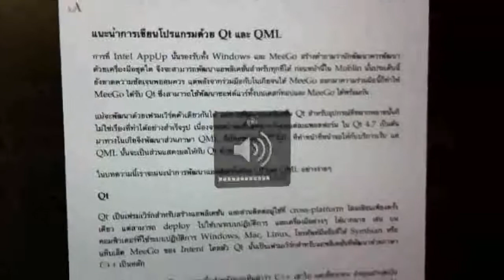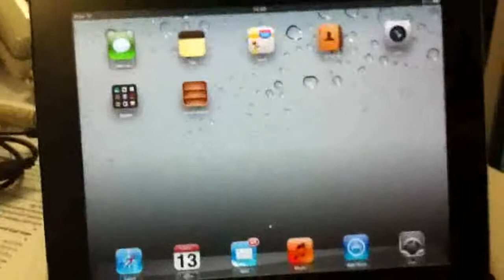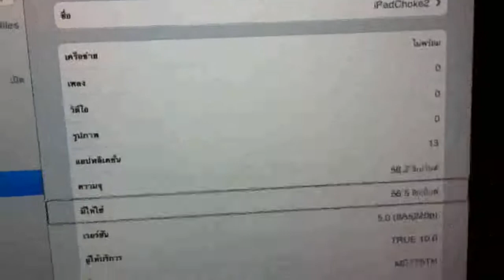iPad Speak Thai : iOS5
iPad Speak Thai on iOS5 only. it work fine with iOS4.